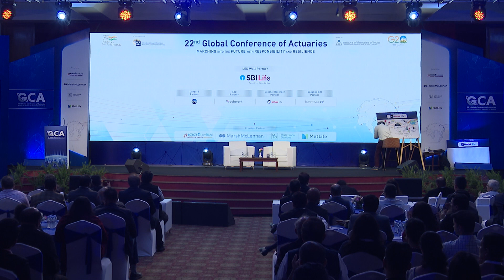22nd GCA - Day 2 - Keynote Address by Guest of Honour - Mr. Debasish Panda, Chairman, IRDAI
22nd Global conference of Actuaries (22nd GCA)
Venue: The Ashok Hotel, New Delhi, Delhi, India

Day 2 - 6th March 2023, Monday

Keynote Address by Guest of Honour - Mr. Debasish Panda, Chairman, Insurance Regulatory and Development Authority of India, India